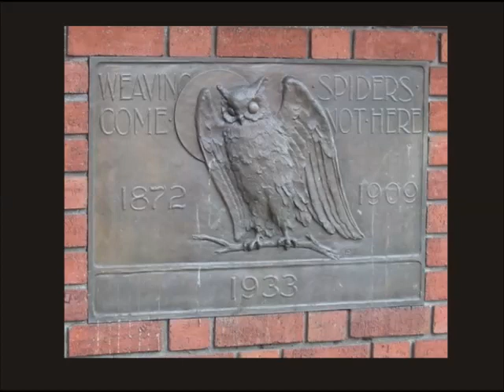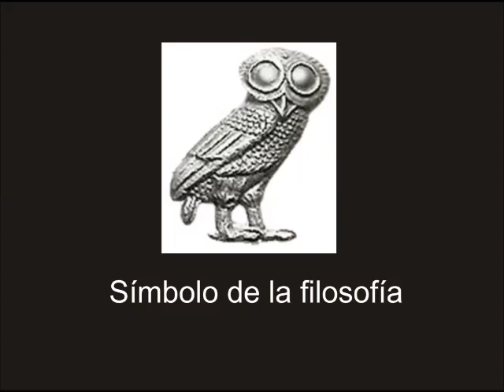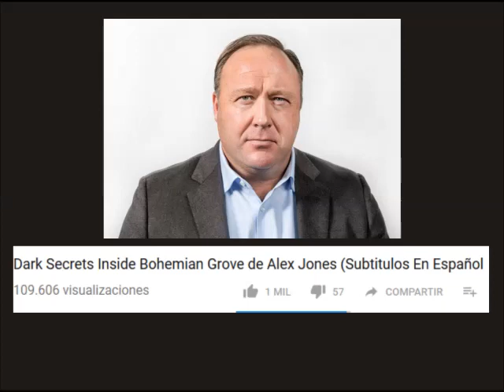Bohemian Grove - Recopilación de datos y opinion personal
Repasamos datos sobre el club Bohemian Grove, en donde se especula que personajes poderosos de Estados Unidos realizan extrañas actividades